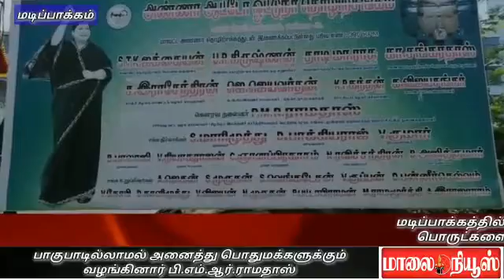Maalainews PMR news